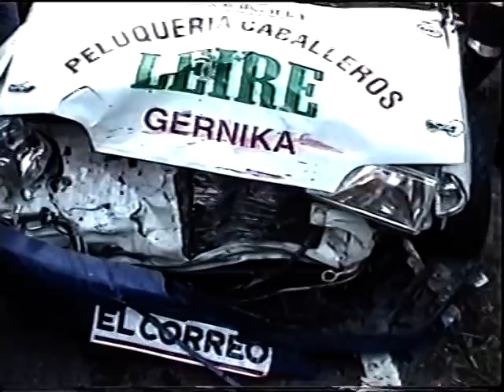Rally sprint gueñes 2003